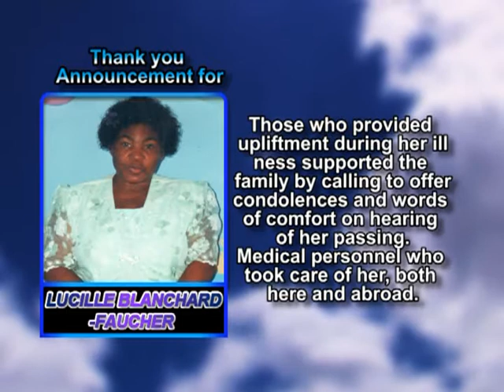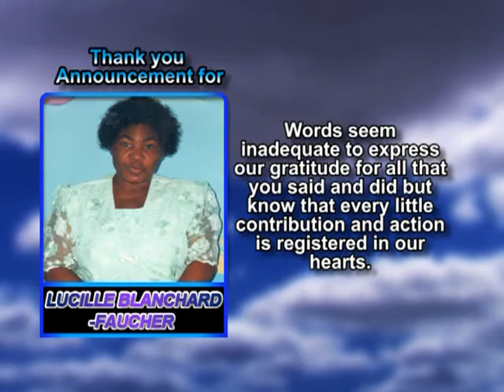Lucille Blanchard –Faucher thank you